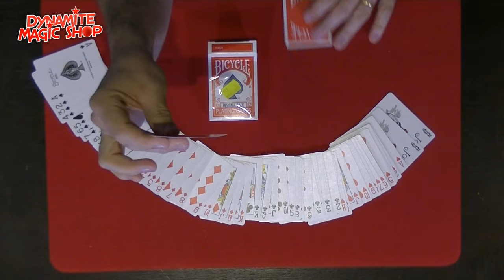Dynamite Magic Shop Product Update 117 - Dynamite Magic Shop.com